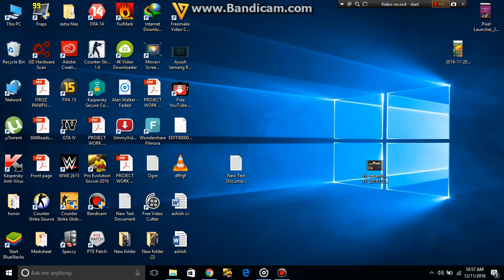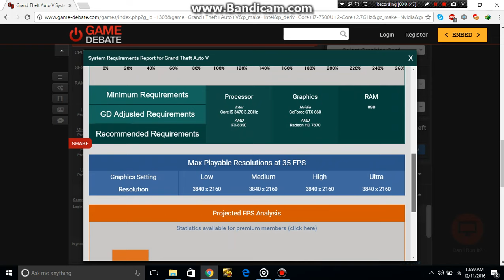How to know if your pc can run any game or not?